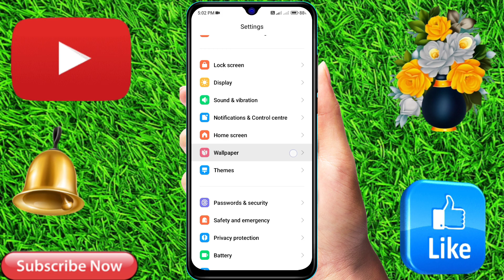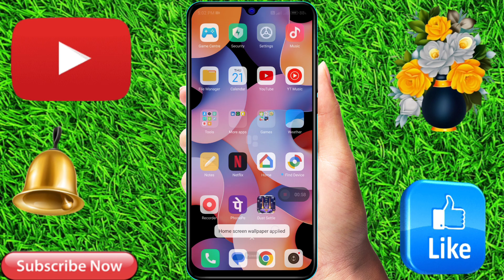poco m6 5g me wallpaper kaise badle | poco m6 5g me wallpaper kaise change kare,